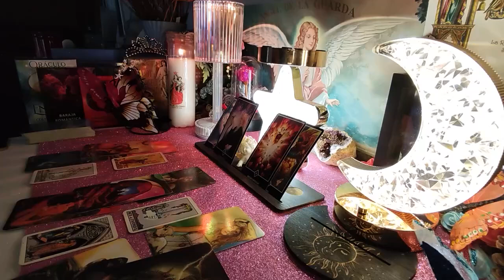TAURUS, SOMEONE TOLD THEM TO SHUT THE F*UCK UP.. THEY IN LOVE WITH TAURUS OCTOBER 2024